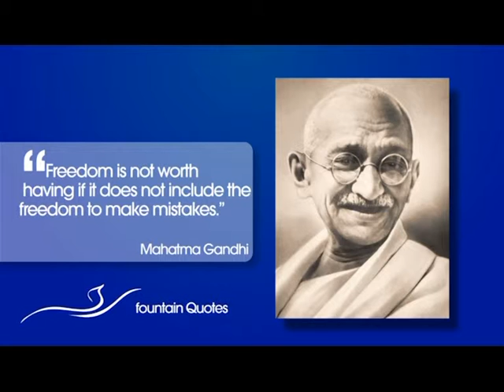Fountain Quotes - Mahatma Ghandi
Fountain Tv, Refreshing a Thirsty World.